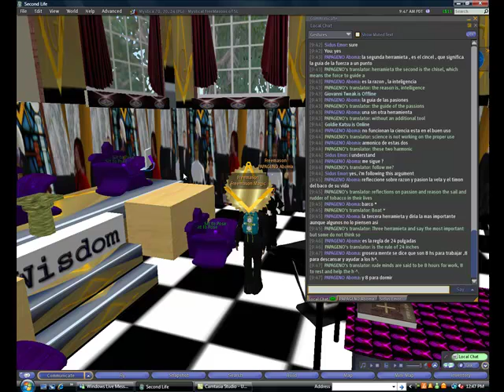Gran Logia Cibernetica Part 10 Enter Apprentice Initiation Part 2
Freemason Magic observing an instruction from a Fellocraft to an Enter Apprentice